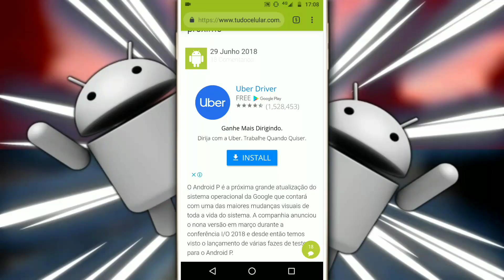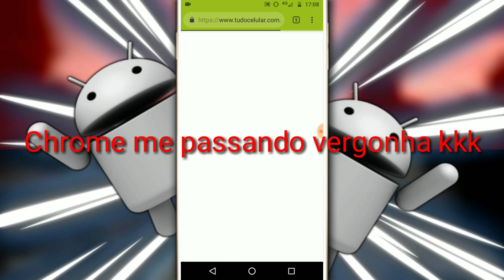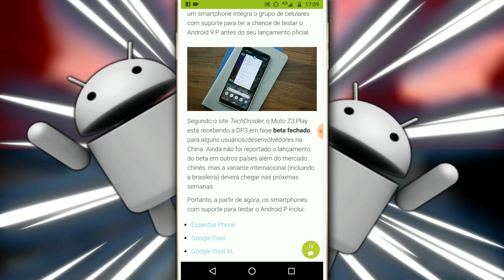Android PIE 9 No Moto Z3 Play BETA Na CHINA CONFIRA!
Hoje Trago A Vocês Mais Uma Informação Sobre O Android Pie 9, Mais Desta Vez Para O Moto Z3 Play!